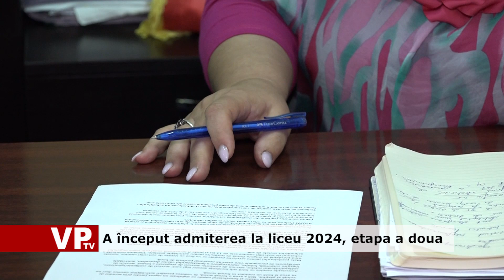A început admiterea la liceu 2024, etapa a doua